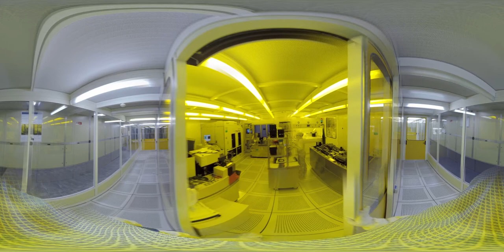CLEAN ROOM FBK - ANNIVERSARY 2015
Video di presentazione del mini documentario realizzato per la mostra

25° MICROELECTRONICS LABORATORY
visione, passione, rigore

Inaugurazione lunedì 21/12/2015

Intervengono:
Andrea Simoni - Segretario Generale FBK
Diego Schelfi - Federazione Trentina della Cooperazione
Bruno Murari - Scientific Advisor STMicroelectronics

Premiazione dei vincitori di "Riciclare in arte" - che ha visto partecipare 105 studenti con 59 progetti - e degli studenti partecipanti ai progetti di FBK-MNF.

Diretto da Marzia Lucianer
Narrazione: Micaela Vettori, Pierluigi Bellutti, Maurizio Boscardin, Marzia Lucianer
Immagini: Smart3K